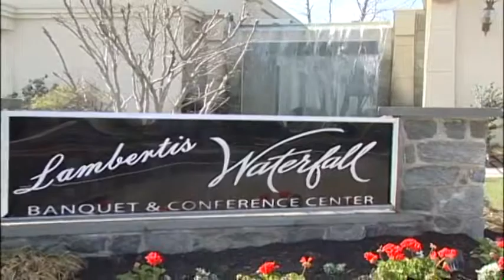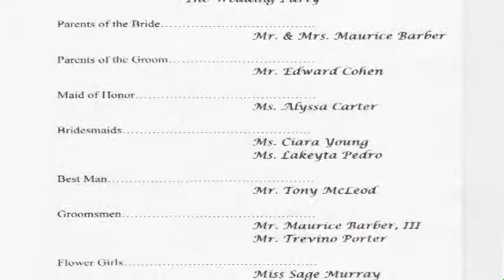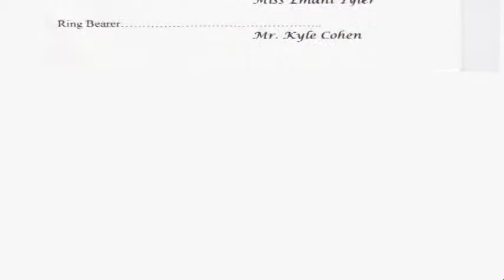TAFAWA & YAMINA WEDDING Highlights By NewVideoProductions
Have Your Special Event Recorded by Video Specialists.